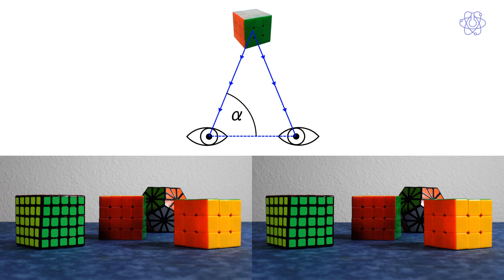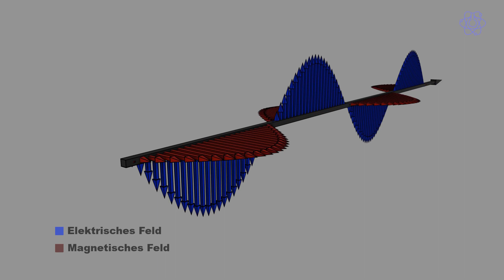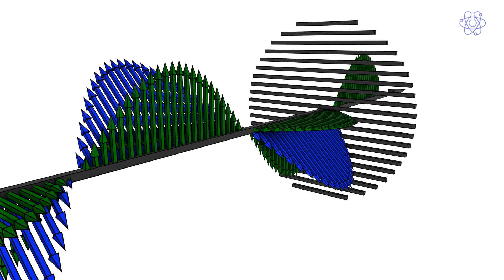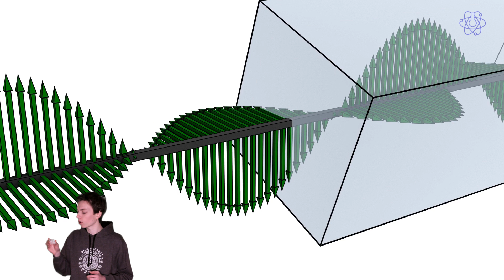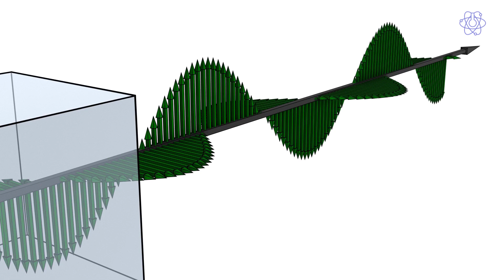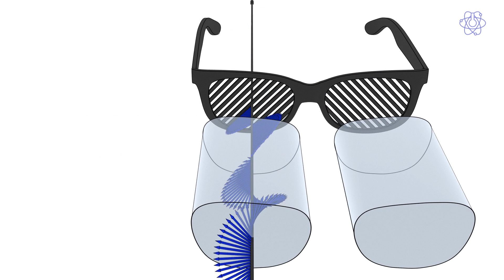Wie funktionieren 3D-Kinos?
Mittlerweile werden in fast jedem Kino 3D-Filme gezeigt. Aber warum können wir in 3D-Filmen so gut in die Tiefe sehen, obwohl sie nur auf einer flachen Leinwand gezeigt werden? Welche Tricks werden in 3D-Kinos benutzt, um uns vorzugaukeln, dass wir einen dreidimensionalen Film sehen würden?

Wir beleuchten im Detail, wie sich heutige 3D-Kinos die Polarisation von Licht zunutze machen, um jedem Auge ein eigenes Bild zu zeigen. Außerdem schauen wir uns an, wie alternative Techniken funktionieren, die ihr z.B. in Fernsehern finden könnt, und ob man auch 3D-Filme ohne Brille sehen kann. Eine Szene haben wir sogar selber in 3D gedreht und euch reicht schon eine sehr günstigen Anaglyphbrille, um sie auf jedem Bildschirm in 3D sehen zu können.

Mit dem Greenscreen hatten wir leider ein paar technische Probleme, deshalb ist die Videoqualität diesmal nicht so gut. Das wird beim nächsten Video aber besser!

(insbesondere "The EDCF Guide to 3D Cinema", Jim Slater et al, 2011, Außerdem zu empfehlen: "REAL D 3D Theatrical System - A Technical Overview", Matt Cowan, 2007, und "The Dolby solution to Digital 3D", Jim Slater, 2008,

Vielen Dank an das Lumière in Göttingen, bei denen wir drehen durften.